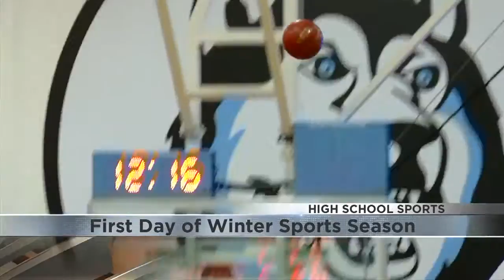Huskies begin winter sports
The Wisconsin high school hockey, gymnastics and girls basketball seasons all started on Monday.